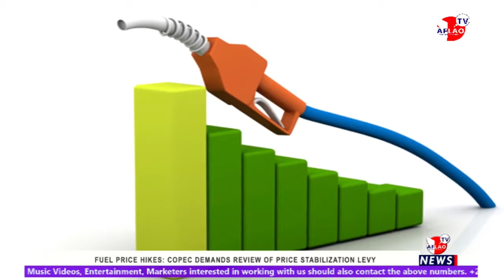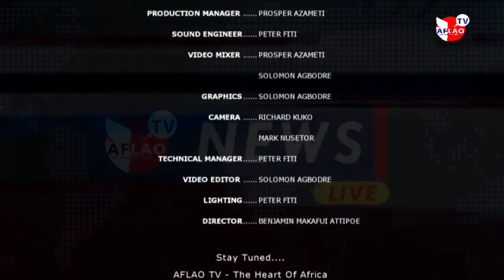3RD March News Broadcast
Aflao Tv News